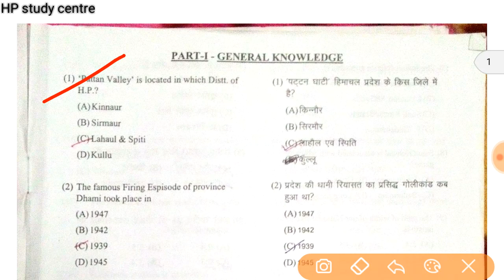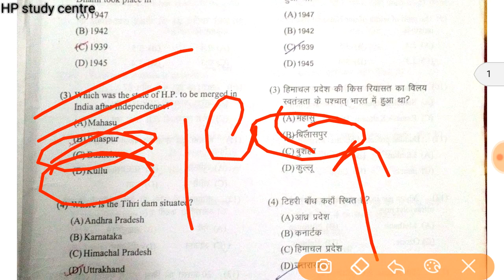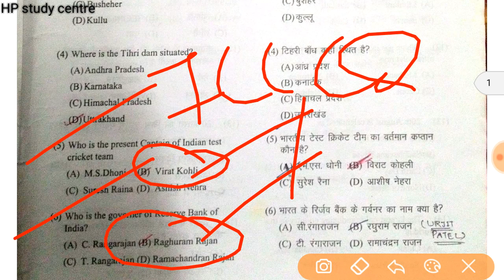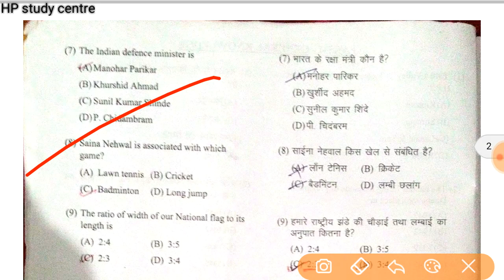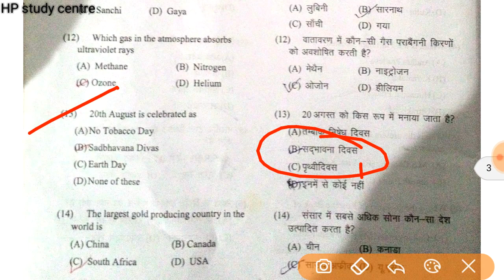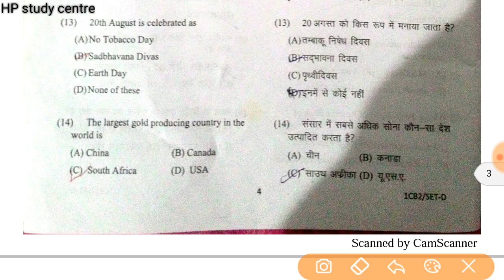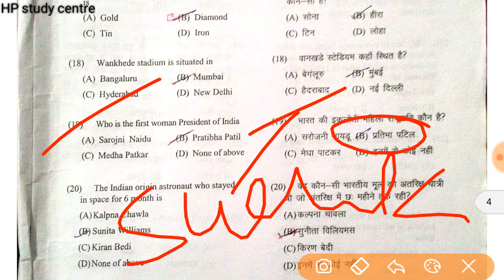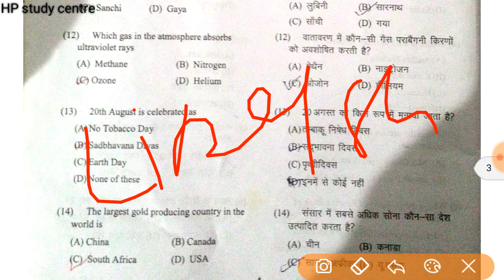HP PREVIOUS YEAR QUESTION PAPER FOR HP HIGH COURT JOA HPSSB HPPSC ETC